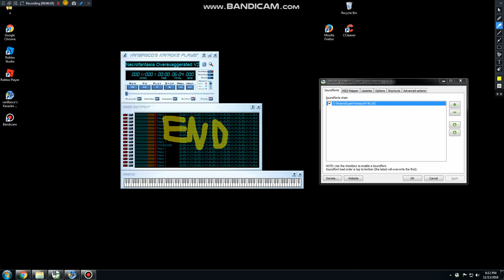[BLACK MIDI] Necrofantasia 15.42 Million (Oversustained/Overexaggerated)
Made by: Zynthesia, and Carlos S.M.
Original author video: N/A
Technical Information:

MIDI Filename: Necrofantasia Overexaggerated V2 (OVERSUSTAIN).mid
MIDI Size: 117 MB
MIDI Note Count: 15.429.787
Soundfont used: Roland XP-80 Super Fantasy Mode